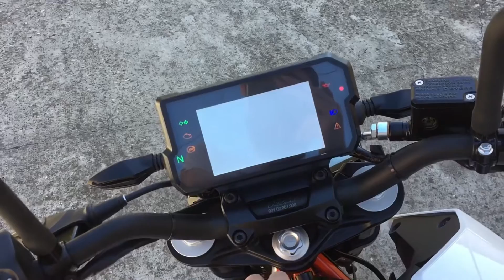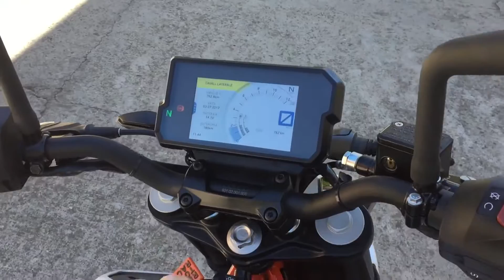Ktm duke 390 2017 accensione e suono ( marmitta stock)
Walkaround and startup :)